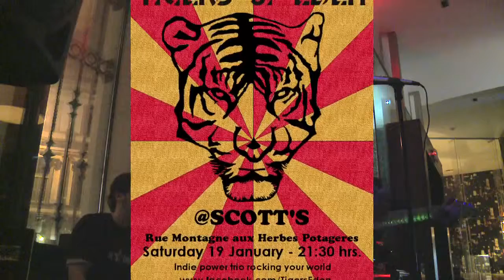Tigers ScottsBar jan2013